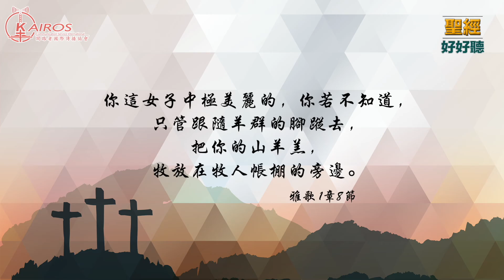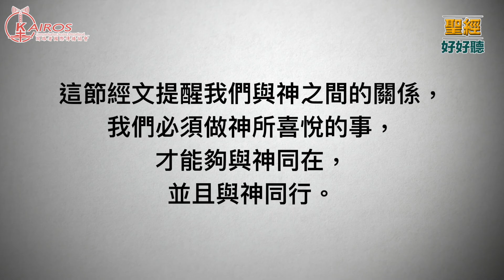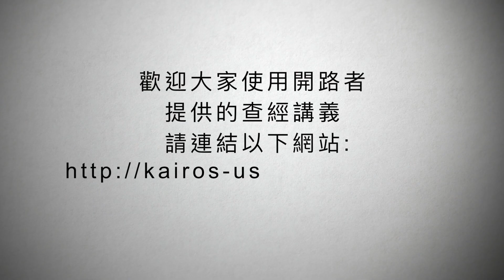【粵語】聖經好好聽-雅歌第二課第二集